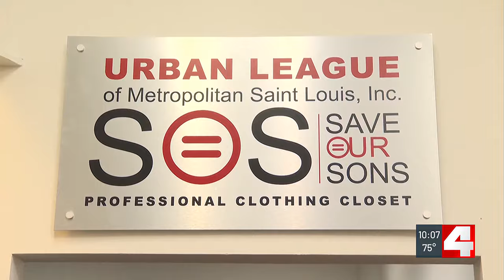Lamar Johnson hired by City of Dellwood